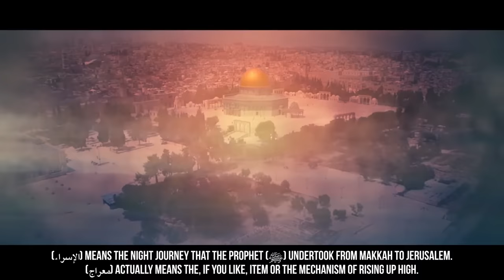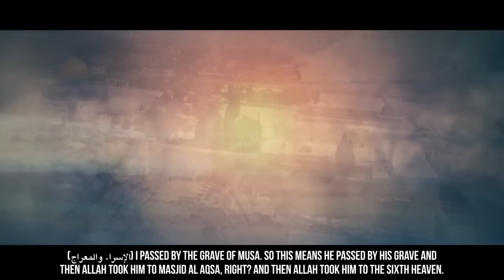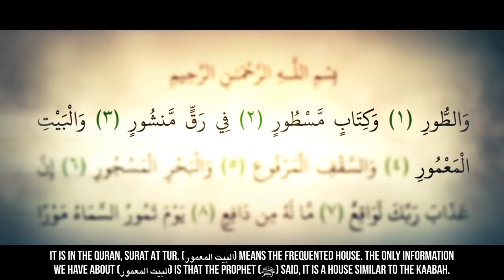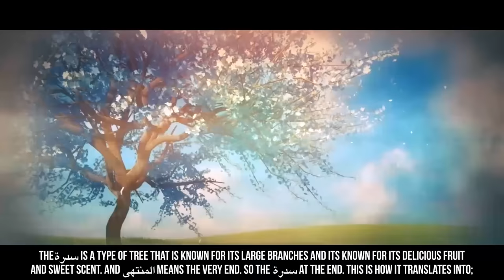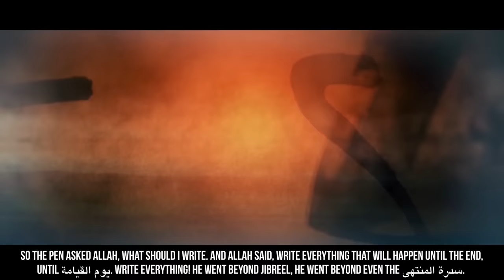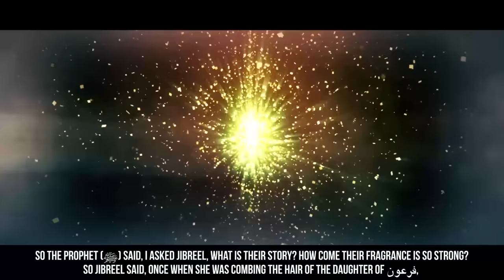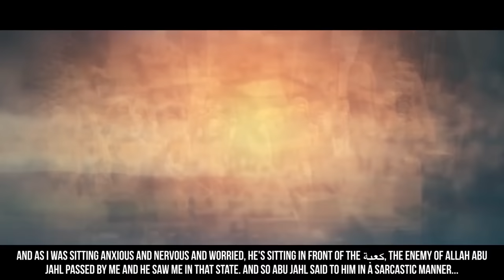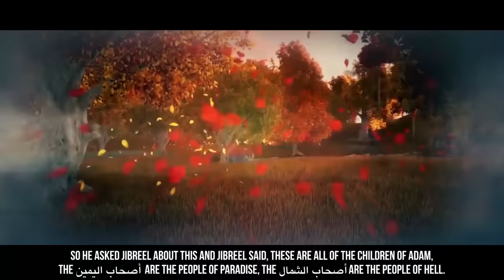[AMAZING FULL VIDEO] The Night Journey (Al Isra Wal Miraj) - Story Of Muhammad (ﷺ) - Dr. Yasir Qadhi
[AMAZING FULL VIDEO] The Night Journey (Al Isra Wal Miraj) - Story Of Muhammad (ﷺ) - SeerahSeries - Sheikh Dr. Yasir Qadhi